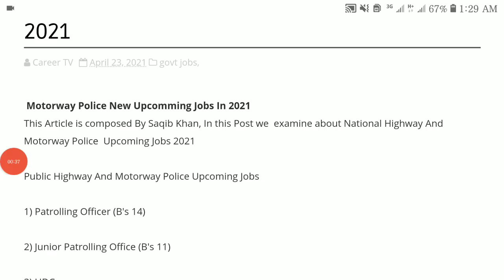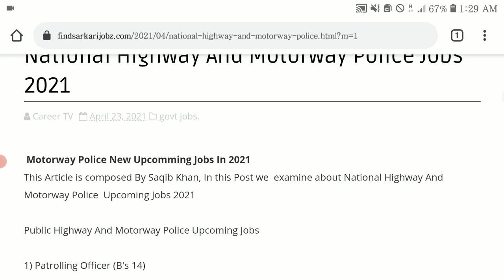National Highway & Motorway police upcoming jobs 2021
National highway and motorway police upcoming jobs 2021